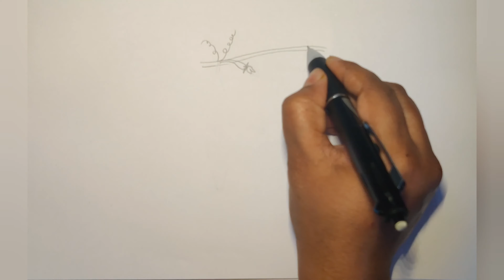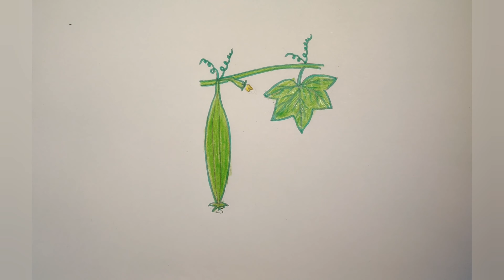How to draw Sponge gourd, draw Tori,draw green vegetable for EVS science,easy forkids# तोरई का चित्र